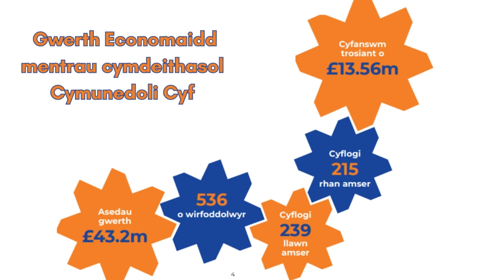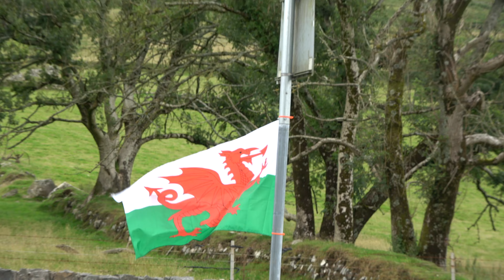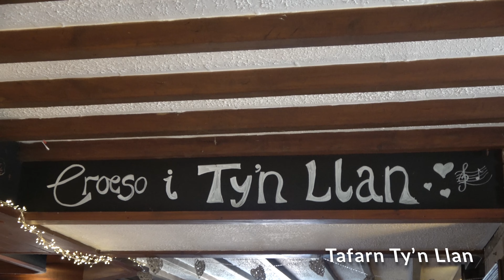Beth ydi Cymunedoli?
Gwyliwch i ddarganfod ymagwedd datblygu gymunedol chwyldroadol Cymunedoli. Ymunwch â ni i glywed gan fentrau o fewn y fenter newydd a dysgu am y dull arloesol hwn o ddatblygu cymunedol a sut credir y rhwydwaith o 26 fenter gymdeithasol mai cydweithio yw ffordd y dyfodol i Cymunedoli Cyf.